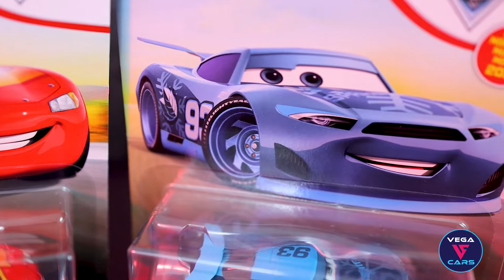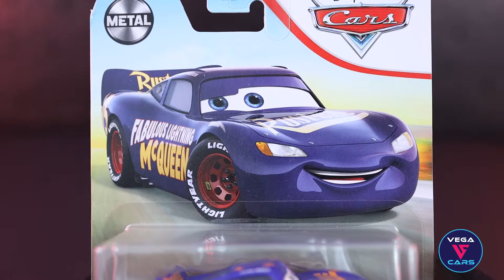Lightning McQueen Hot Wheels Car - Showcasing Disney Pixar Cars - Vega Cars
Hi, welcome back to Vega Cars in today's episode we'll showcase 4 Disney Pixar Cars characters,  we have Lightning McQueen, Mater,  Nick Shift and Fabulous Lightning McQueen. Enjoy Watching! Thank you!

Voiceovers are paid and this video was originally edited and animated.